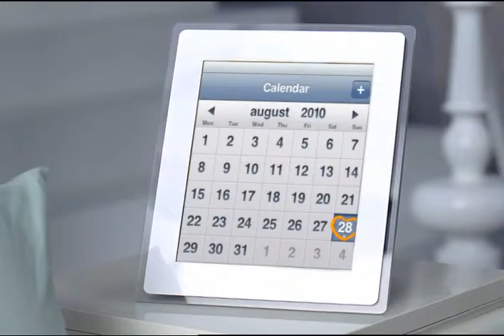PHILIPS "Woman"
Agency: INNORED
Director: Oh, sang do
Production Company: MUSEUM FILM
Post Production: Mercury